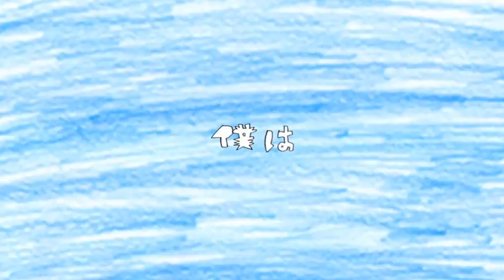【水音ラル】ウミユリ海底譚【UTAUカバー】